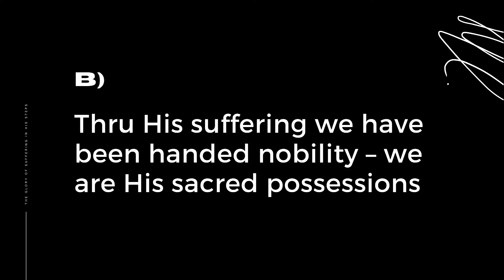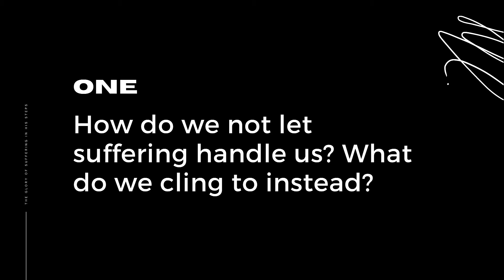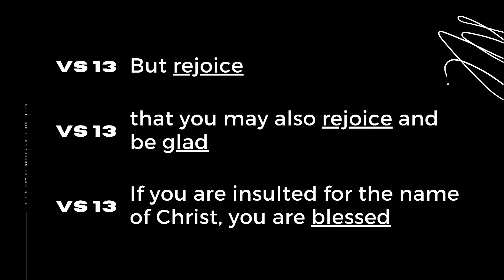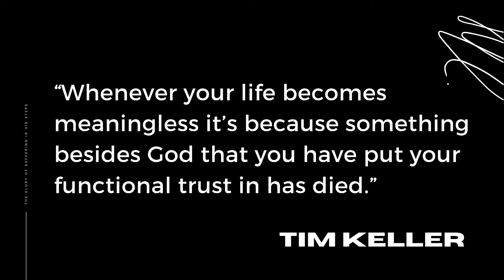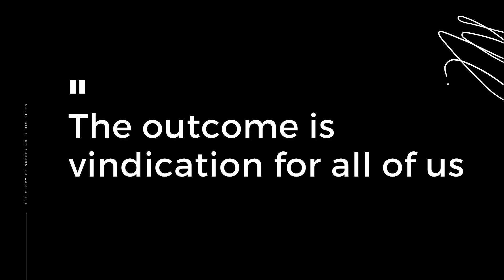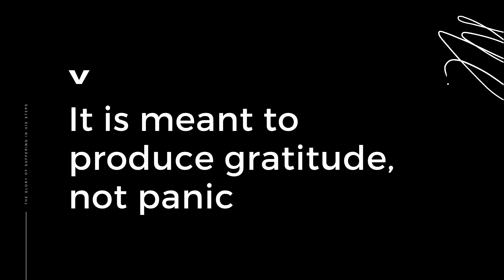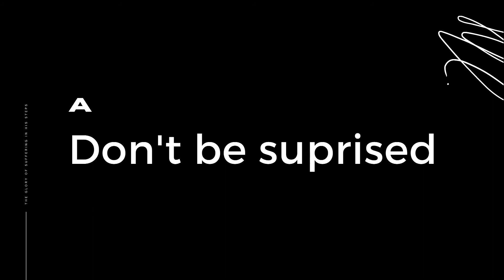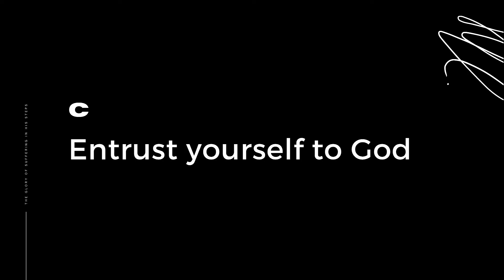The Glory of Suffering In His Steps || Doug McBride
Doug McBride continues our series in 1 Peter